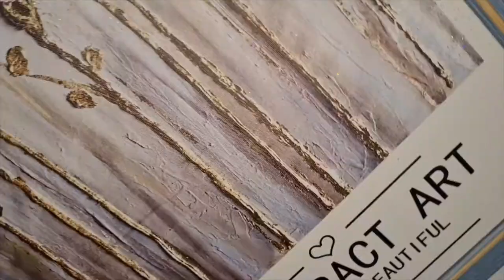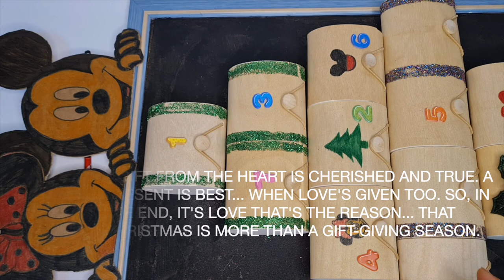Mickey's_Once_Upon_A_Christmas_Collab/ Advent calendar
This video is a collaboration with discovering the art of living, on the theme of the movie Micky's once upon a Christmas, for this project I used a cardboard, markers, frame and pouches that I found for very cheep price Hope you like it.